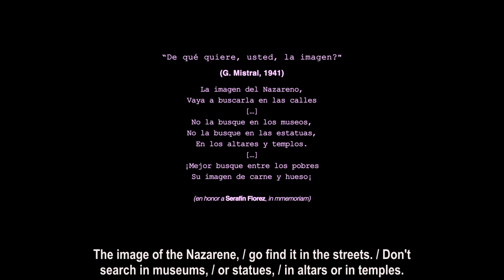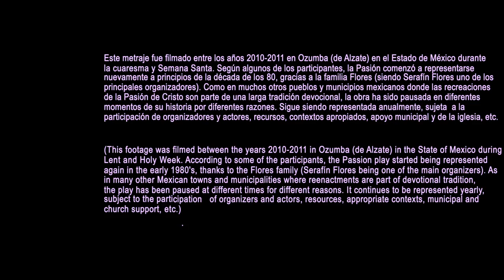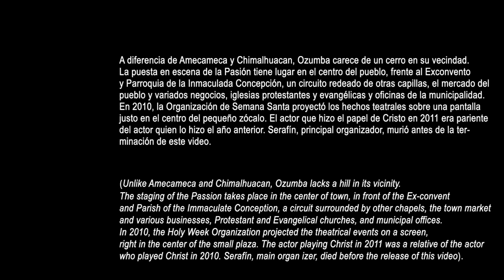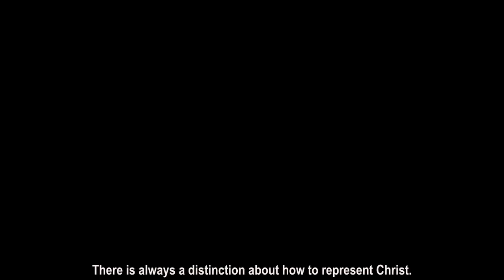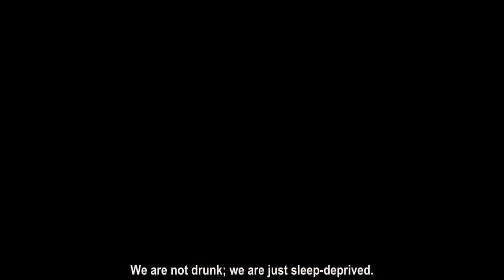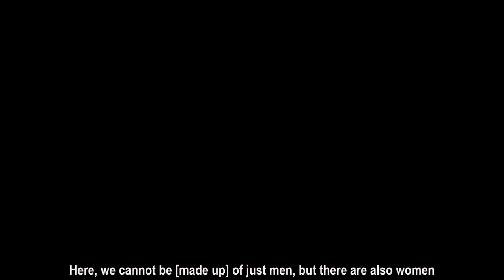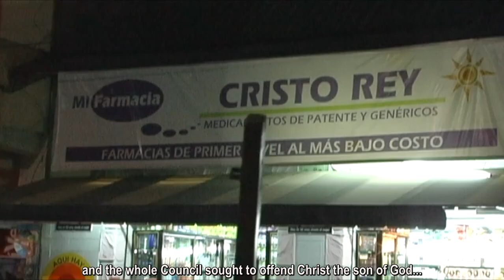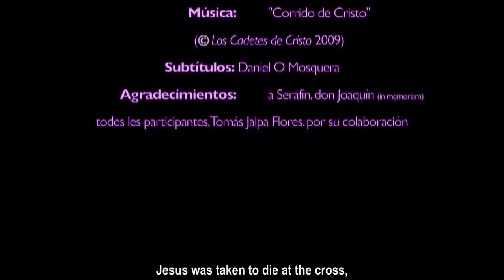PASION DE OZUMBA (Passion acc. to Ozumba) - ENG subs, final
Este breve documental analiza la recreación de la Pasión de Cristo en el pueblo de Ozumba de Alzate, en el estado de México. Al igual que otras devociones comunitarias y representaciones religiosas populares, la Pasión de Cristo, como representación teatral comunitaria, fue prohibida por la Inquisición mexicana en el siglo XVIII, pero se mantiene viva y pujante hasta el día de hoy. El video, incluye un estilo documental de observación, algo de material etnográfico y entrevistas a participantes locales. El metraje es de los años 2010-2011; en español, con sdubtítulos en inglés.
(This short documentary looks at the reenactment of the Passion of Christ in the town of Ozumba de Alzate, in Mexico state. Like other community devotions and popular religious performances, the Passion of Christ as a community theatrical performance, was persecuted by the Mexican Inquisition in the XVIII century, but remains alive and thriving until today. It includes observational documentary forms, some ethnographic material, and interviews of local participants. Footage is from 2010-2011; in Spanish with English subtitles).